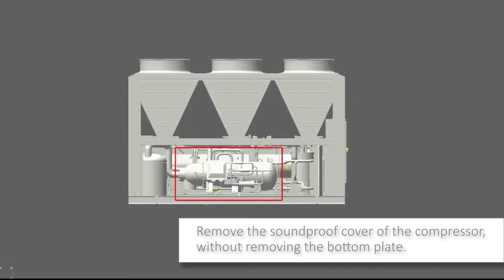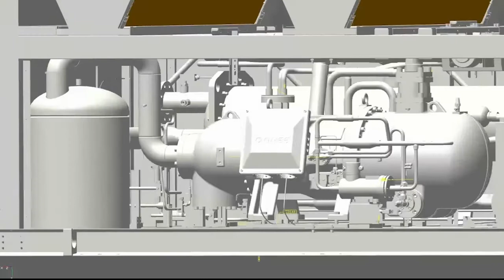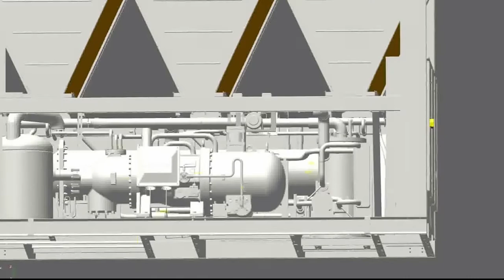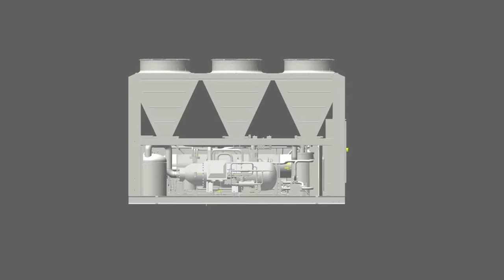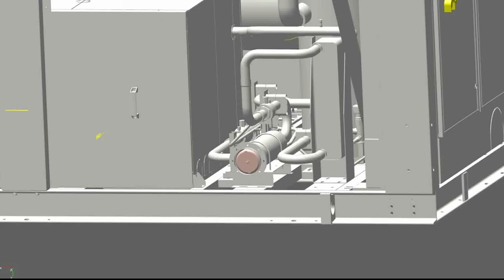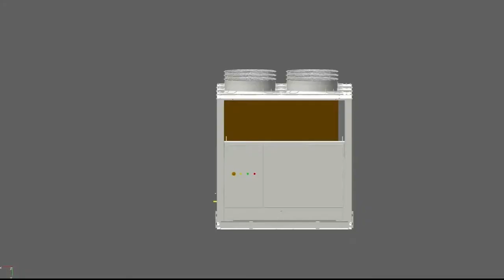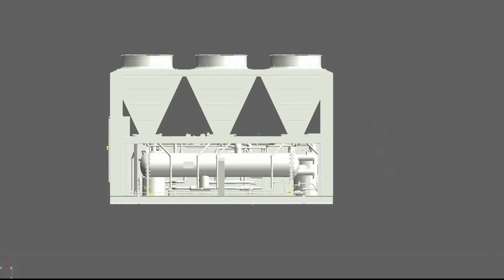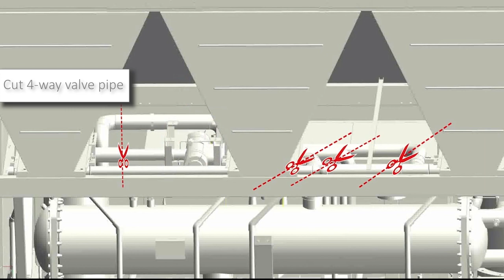Replacement Steps of Main Components of Air Cooled Screw Chiller 风冷螺杆主要部件拆装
Replacement Steps of Main Components of Air Cooled Screw Chiller 风冷螺杆主要部件拆装 1